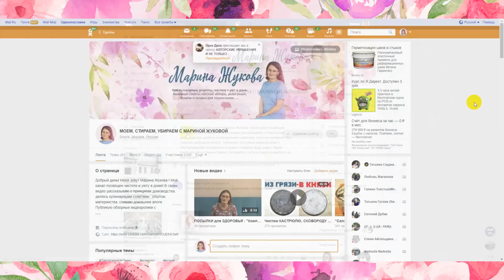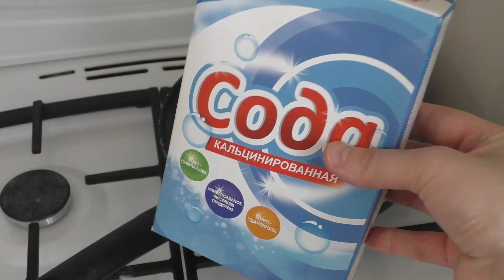КАК ОЧИСТИТЬ СКОВОРОДУ КАСТРЮЛЮ С АНТИПРИГАРНЫМ ПОКРЫТИЕМ / ЧИСТИМ ПОСУДУ от НАГАРА и ЖИРА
Как правильно ухаживать за АНТИПРИГАРНЫМ ПОКРЫТИЕМ? Как безопасно удалить НАГАР и ЖИР с  современной ПОСУДЫ?
Вся информация в этом видео!